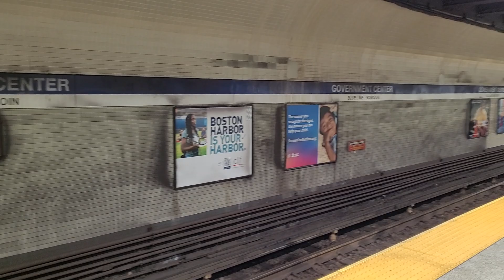Bowdoin bound blueline train entering Government Center. Boston, MA